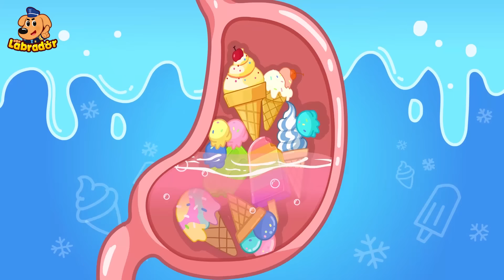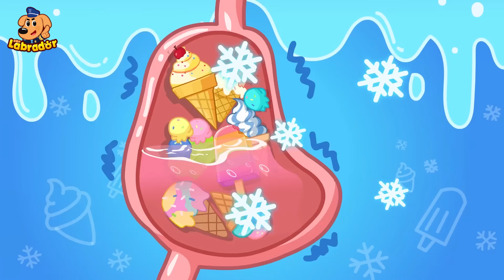Vá Embora, Estranho! 🐥 Cuidado com Estranhos do Detetive Labrador🎬 1 Hora 🔍 Compilação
🔍 Dicas de Segurança do Detetive Labrador 🔍
Se eles disserem que vão levar você pra casa, devem dizer não. / E se eles ameaçarem você, nunca hesite em gritar e pedir ajuda a outras pessoas por perto.
Nunca se esqueça dessas dicas!

🔍 Clique aqui e vá direto para ao seu episódio favorito (Computador e Tablete):
00:00 A Raposa Pegou o Pintinho 🦊🐥
05:26 A Polícia Cuida do Bebê 🍼
12:26 Acidentes Acontecem! Um Dia na Fazenda 🐣
18:36 Ai! A Barriga do Bebê Dói 🍲🚑
24:36 Máquina Automática de Brinquedos 🎊
31:13 Água-viva Gigante 🪼
37:14 A Chuva Forte 🌧
43:04 Uma Melancia Está Crescendo na Minha Barriga 🍉
48:53 Pipi Rabiit Precisa Ir ao Banheiro 🚽
54:20 Oh Não! Ela NÃO é Professora! 👩‍🏫

Detetive Labrador
Bem-vindo ao mundo do Detetive Labrador! O Detetive Labrador e seu assistente, o Policial Doberman têm como compromisso proteger, dar segurança e educar os moradores da Cidade Florestal.

Eles sempre dão o seu melhor para resolver os problemas que surgem e, no fim, levam os astutos criminosos à justiça!

O Detetive Labrador é inteligente, corajoso e bem informado, e não há caso que ele não consiga resolver!

O Policial Doberman é espirituoso, ágil e bom em Kung Fu. Nenhum criminoso consegue escapar dele!

Nosso objetivo é proporcionar às crianças de 3 a 6 anos conhecimento sobre segurança infantil, bom senso nas tomadas de decisão, e educação científica. Esperamos que isso as ajude a entender melhor o ambiente em que vivem, a aumentar sua conscientização sobre segurança e a crescer de forma saudável.

A série Detetive Labrador ajuda as crianças a:
★ Pensar de forma independente
★ Exercitar o pensamento lógico
★ Desenvolver o trabalho em equipe